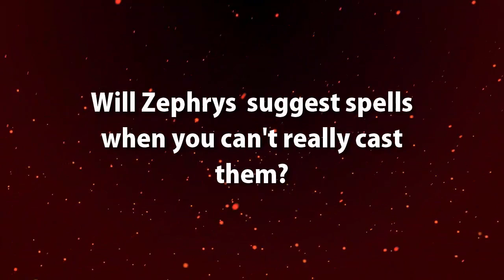Hearthstone - Testing Zephrys in 9 Bizarre Situations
Zephrys the great is one of the most interesting saviors of uldum cards in hearthstone. In this video Zephrys is getting tested in some unusual situations with some interesting combos/interactions